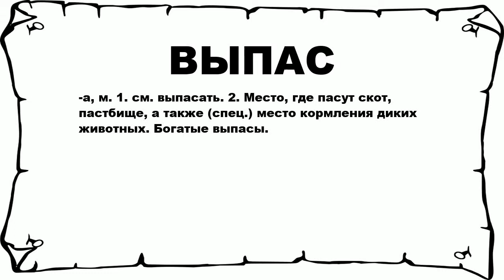ВЫПАС - что это такое? значение и описание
Хочешь знать что значит ВЫПАС? тогда слушай до конца.

 -а, м. 1. см. выпасать. 2. Место, где пасут скот, пастбище, а также (спец.) место кормления диких животных. Богатые выпасы.